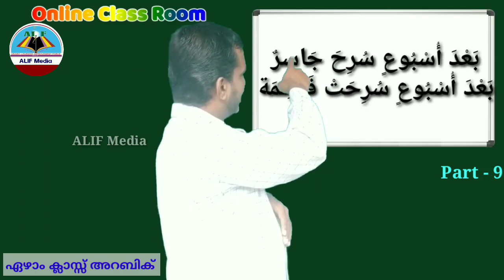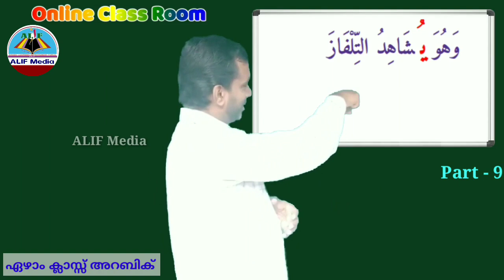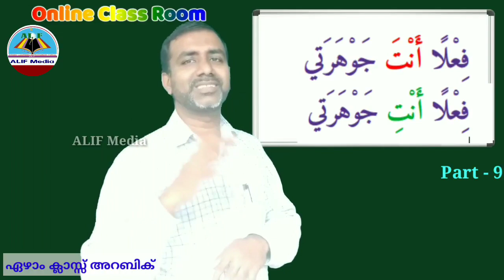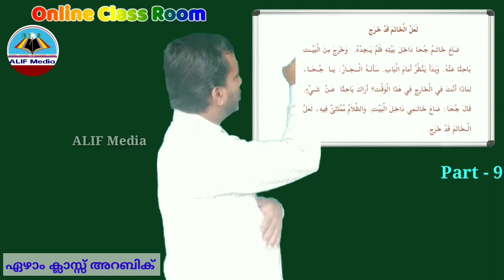Live | Class 7 | Arabic | Part-9 | ഏഴാം ക്ലാസ്സ് അറബിക് ഓൺലൈൻ ലൈവ് ക്ലാസ്സ്‌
Class 7
Arabic Online Class
ഏഴാം ക്ലാസ്സ് അറബിക് ഓൺലൈൻ ലൈവ് ക്ലാസ്സ്‌
(Part 9)

അവതരണം:
എം.പി. മൻസൂർ മാസ്റ്റർ
Padma AUPS Karad, Kondotty